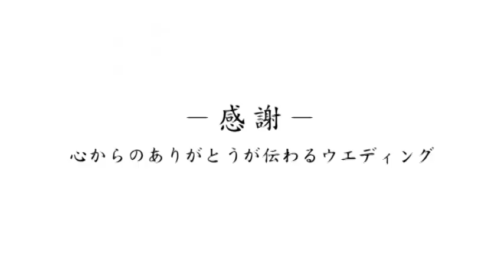高知市 結婚式場 ラ・ヴィータ アモーレアモーレ Vol.23 「love each other」｜高知の結婚式場ラ・ヴィータ